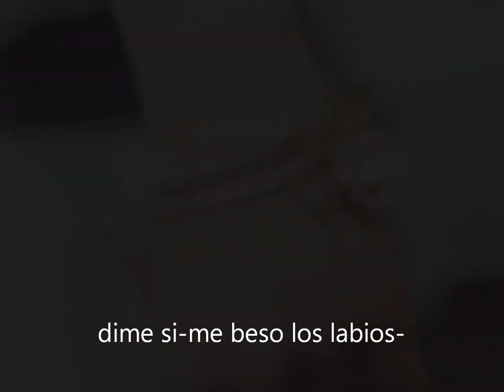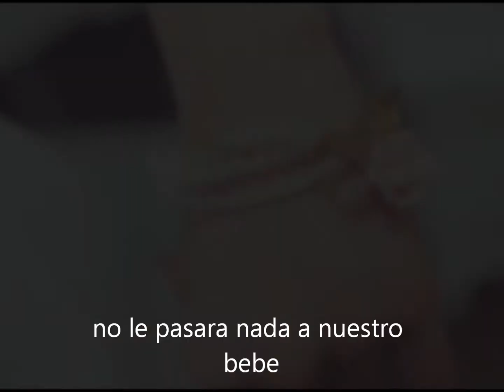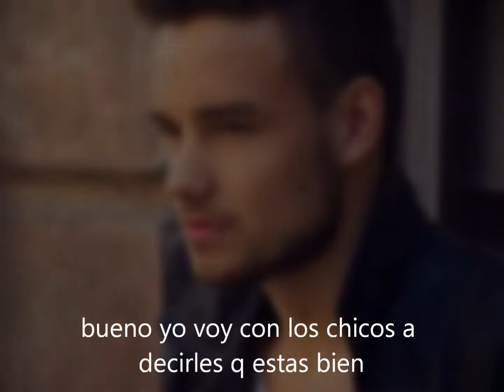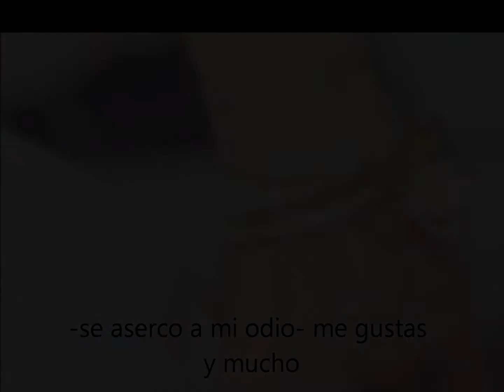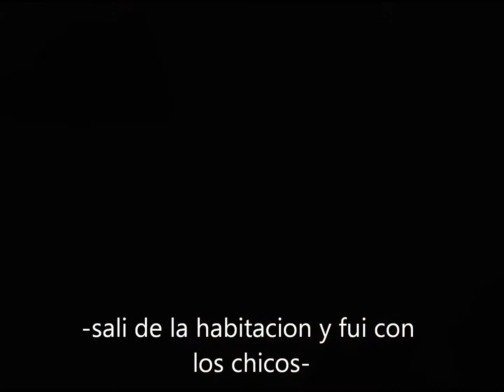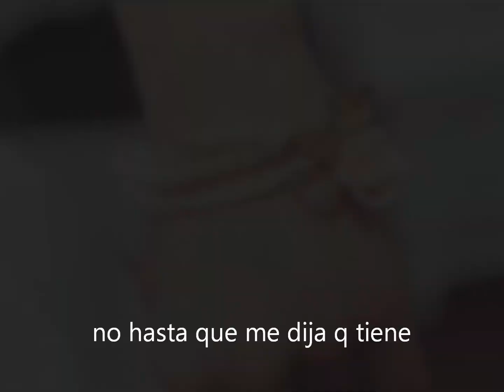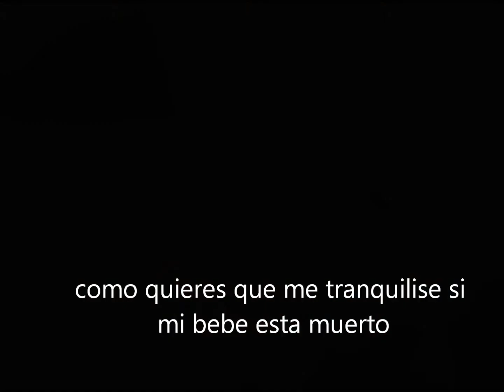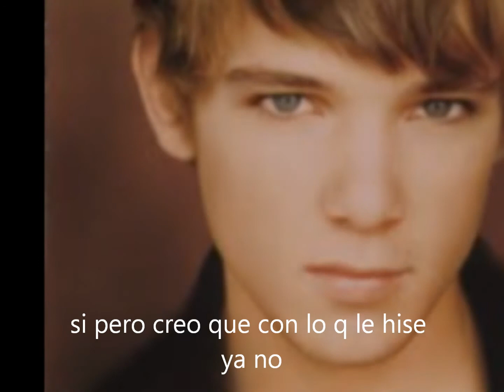cap 25 y 26 secuestrada one direction y tu